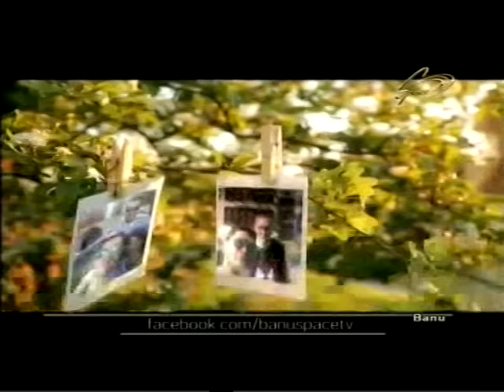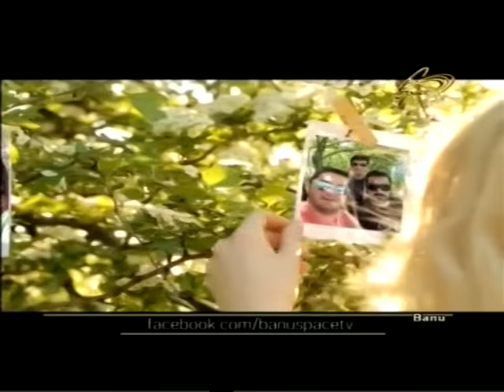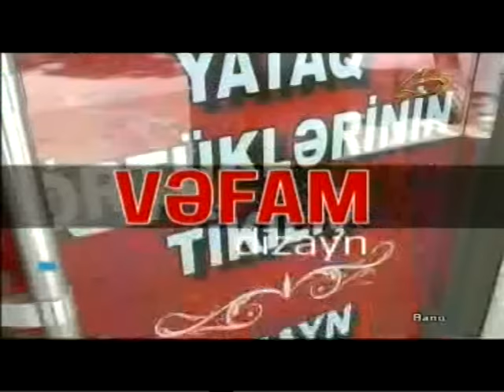BANU TOVUZ QƏRİBLİ KƏNDİ 1 ci hissə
VİDEO  TOY SAHİBİNİN XAHİŞİ   ƏSASINDA KANALA   YÜKLƏNMİŞDİR!